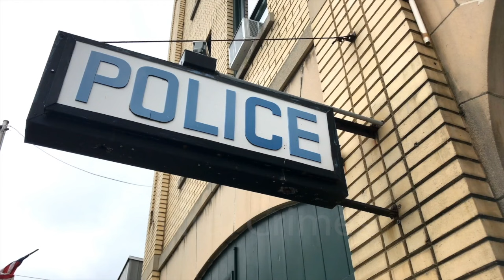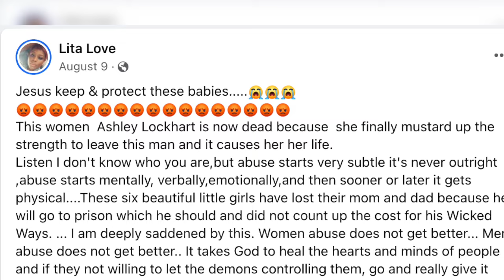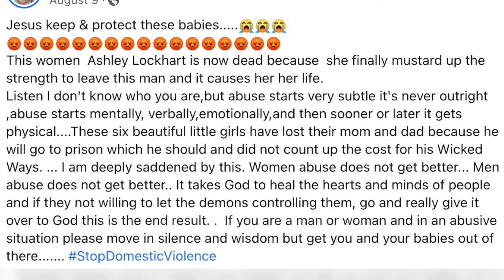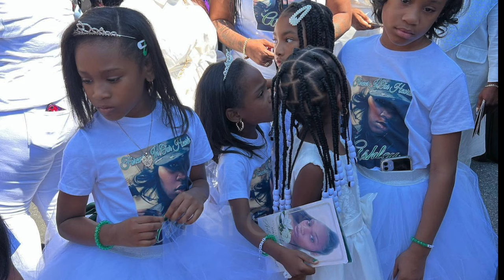Mother of 6 Killed by Baby's Father | The Ashley Lockhart Story